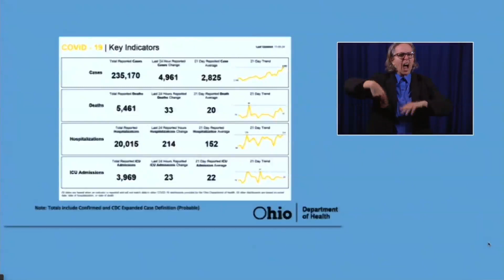Mike DeWine announces 56 of Ohio's 88 counties now at red level on the state's COVID-19 alert system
86% of Ohioans are now living in a Red Alert Level 3 county. Ohio has 4,961 new cases in the last 24-hours and that is a new record number of cases.

On Thursday, Gov. Mike DeWine provided some grim numbers as Ohio continues to experience a surge in the number of cases of COVID-19.

According to the Ohio Department of Health, the state experienced a record number of daily coronavirus cases in the last 24 hours, as nearly 5,000 Ohioans tested positive. DeWine noted that there are now 2,075 hospitalized patients for COVID-19 in the state, which is a 55% increase in hospitalized patients compared to two weeks ago.

There are 541 people in intensive care units of Ohio hospitals due to coronavirus, the previous high was 533 in April.

Perhaps most shocking in DeWine's rundown of the state's numbers was his note that every single county in Ohio is now considered "high incidence." Counties are tagged high incidence when they have more than 100 cases per 100,000 residents over a two week period. The Centers for Disease Control and Prevention uses this as the definition of high incidence.

56 of Ohio's 88 counties are now at the state's level 3 "red" status in the COVID-19 Advisory System, including seven counties that have never been at that stage since the pandemic began. The only Northeast Ohio counties that are not at red level are Carroll, Erie, and Huron.

"COVID-19 is everywhere," DeWine stated in his briefing. "We can't hide from it, we have to face it."

DeWine also announced additions to his health team on Thursday. Dr. Bruce Vanderhoff has accepted the position of Chief Medical Officer at the Ohio Department of Health, while Stephanie McCloud takes over as Director of the Ohio Department of Health.